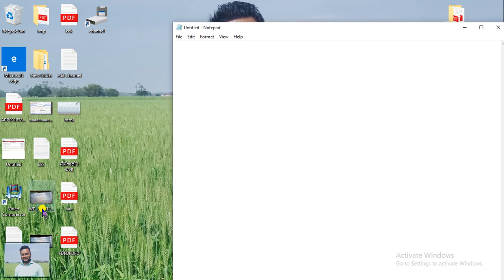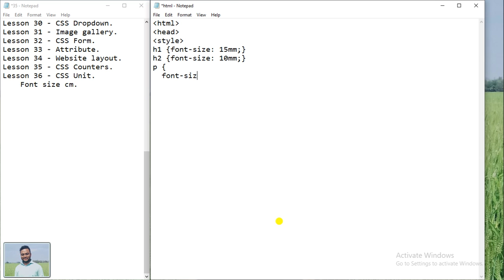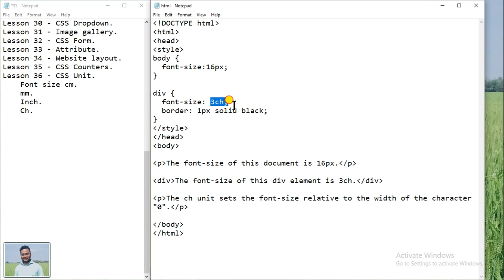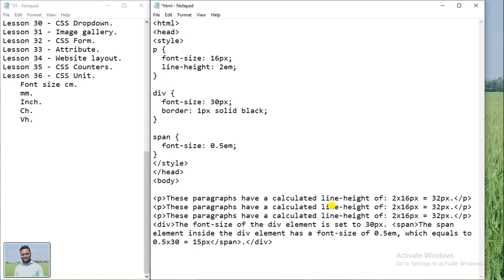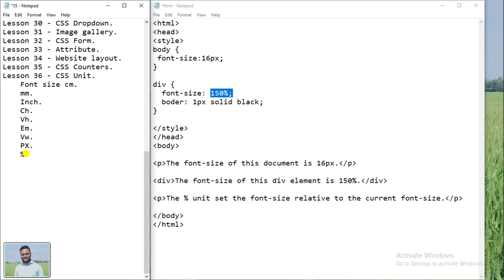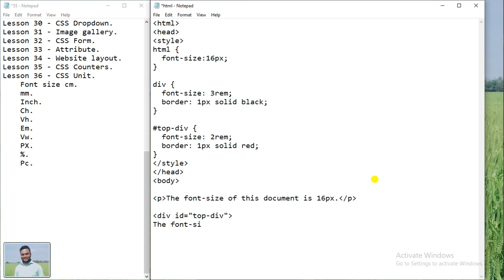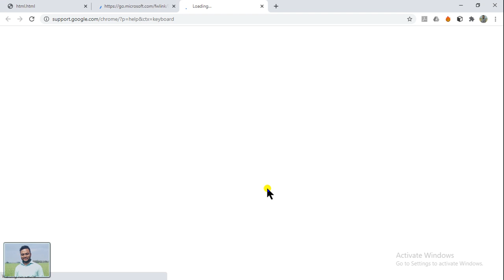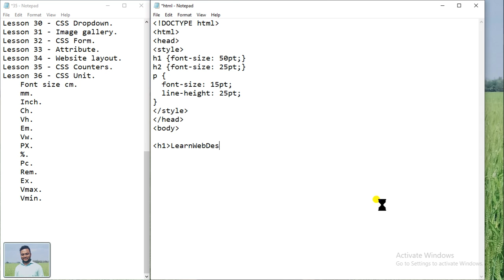HTML CSS full course | HTML CSS Tutorial Lesson 36 - CSS Unit 'Font Size'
In this HTML CSS course I will cram as much about HTML that I can. This is meant for absolute beginners. If you are interested in learning HTML but know nothing, then you are in the right place. HTML5 tags, attributes, semantic markup, etc. We will not be focusing on CSS in this video. You can make easy coding for all computer courses.

Lesson 36 - CSS Unit.
    Font size cm.
    mm.
    Inch.
    Ch.
    Vh.
    Em.
    Vw.
    PX.
    Pc.
    Rem.
    Ex.
    Vmax.
    Vmin.
    Pt.